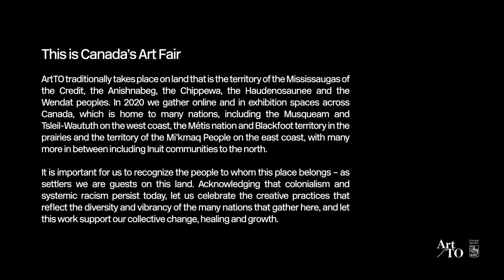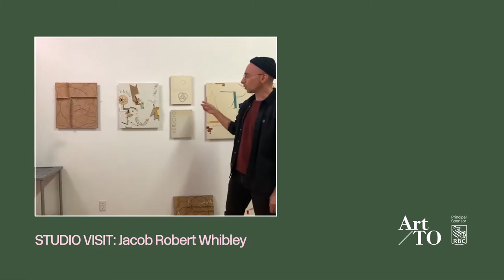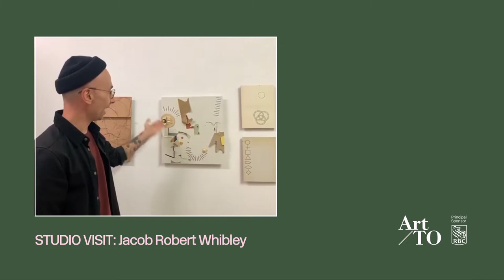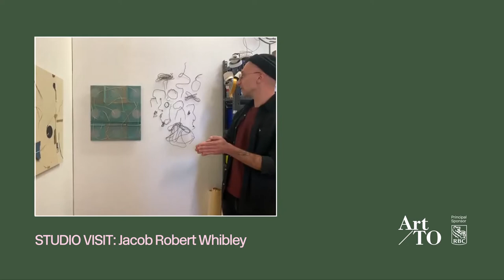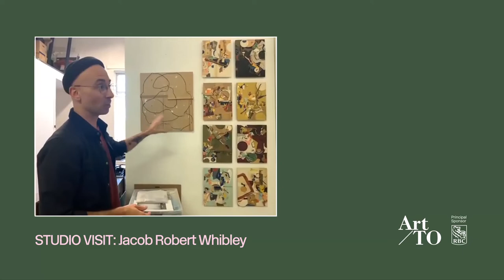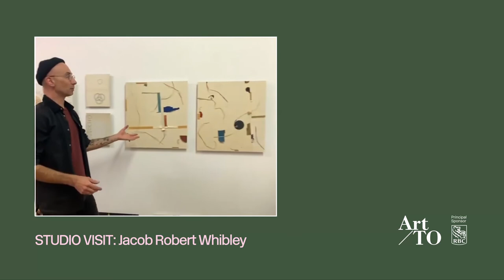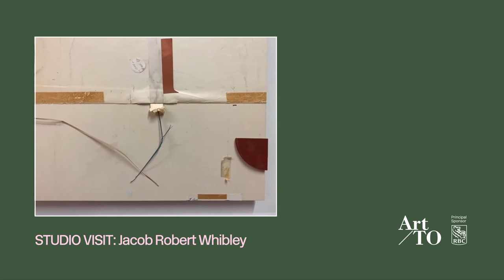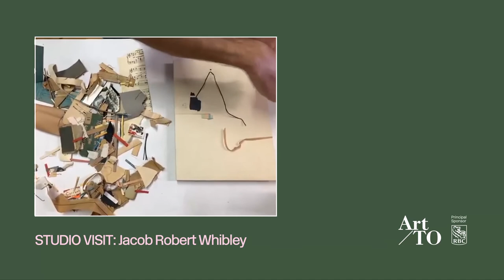STUDIO VISIT: Jacob Robert Whibley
Presented by Zalucky Contemporary

Jacob Robert Whibley (b. 1978) is a Toronto-based artist who works predominantly in collage, sculpture and 3D printing technologies. His practice roots through modernist art, architecture and design concepts to address issues of temporality, labour and technology. Whibley is a graduate of OCAD University and a former member of the Toronto art collective Team Macho. Recent exhibitions include dot-dot-dot at 8-11, Toronto (2017), imperfect aspect at Open Studio, Toronto (2016), all we ever wanted was everything at Narwhal Contemporary, Toronto (2015), Point and Duration at Bourouina Gallery, Berlin (2014),  More than Two (Let it Make Itself) at The Power Plant, Toronto (2013) and Freedom of Assembly at Oakville Galleries, Oakville (2012). His work has been acquired by the RBC Collection, BMO Collection, TD Collection and the Art Gallery of Ontario.